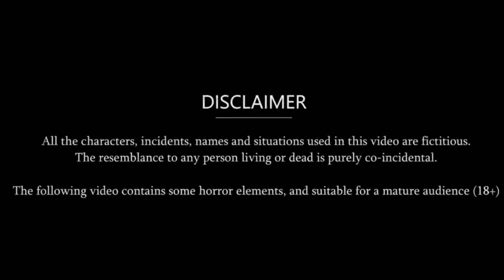गरीब बुढ़िया पिज़्ज़ा बैचेन वाली | Hindi Stories | Funny Stories | Cartoon TV - Stories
Cartoon Hindi Stories
Hindi Kahaniya Cartoon
Cartoon TV Channel
moral stories
kahani
stories in hindi
hindi kahani
hindi stories
kahaniya
story
hindi kahaniya
bedtime stories
stories
hindi story
hindi moral stories
cartoon
story in hindi
moral kahaniya
moral kahani
fairy tales
hindi fairy tales
moral story
cartoon cartoon
fairy tales in hindi
bedtime story
hindi kahaniyan
kahaniya in hindi
jadui kahaniya
horror stories
cartoon videos
story hindi
cartoons
youtube cartoon
new cartoon
barbie house
hindi cartoon

Instagram Par Bhi A jao Link -

 😎 instagram - इधर तो आना ही पड़ेगा ok!🤔